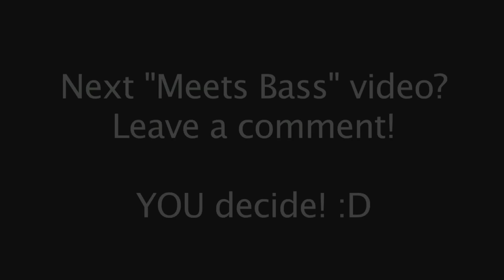Darude Sandstorm Meets Slap Bass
Here we are with Darude Sandstorm played on bass guitar :P

More serious videos are coming, I promise haha.
Inspired by TommyLeeDepp version ) Check it out ;)